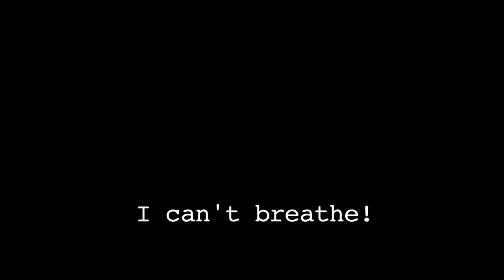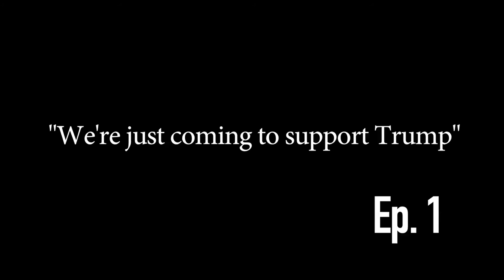Trump's Children 1